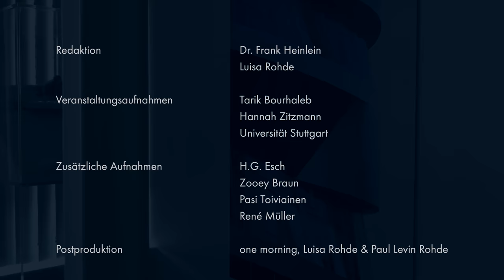Abschiedsvorlesung Prof. Sobek – Teil 2: Recycling im Bauwesen und die Erfindung von Triple Zero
Nach mehr als drei Jahrzehnten Forschung und Lehre an diversen Hochschulen hat Werner Sobek am 25. Mai 2023 seine Abschiedsvorlesung an der Universität Stuttgart gehalten. Vor mehr als 900 Zuhörer:innen blickte unser Firmengründer auf die Ergebnisse seiner jahrzehntelangen Forschungen zurück.

Für alle, die nicht dabei sein konnten, haben wir die Veranstaltung dokumentiert und zeigen nun verschiedene Ausschnitte aus der Rede von Werner Sobek.

Im zweiten von fünf Filmen blickt unser Firmengründer zurück auf seine frühen Arbeiten. Er erzählt von der ersten Vorlesung über recyclinggerechte Architektur und wie er schließlich das Triple Zero Konzept entwickelte.

Redaktion:
Dr. Frank Heinlein
Luisa Rohde

Veranstaltungsaufnahmen:
Tarik Bourhaleb
Hannah Zitzmann
Universität Stuttgart

Zusätzliche Aufnahmen:
H.G. Esch
Zooey Braun
Pasi Toivianien

Postproduktion:
one morning, Luisa Rohde & Paul Levin Rohde

00:00 Intro
00:07 Recycling im Bauwesen und die Erfindung von Triple Zero
13:48 Outro